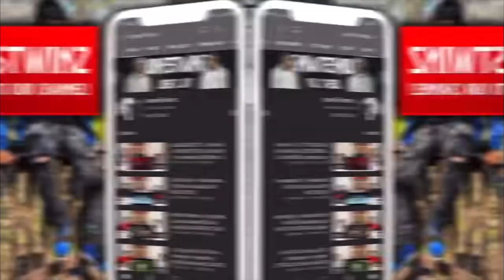NBA YoungBoy - I Came Thru - POPS REACTION